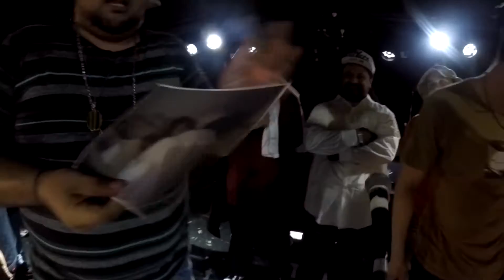Dennis Good vs Salem Hush